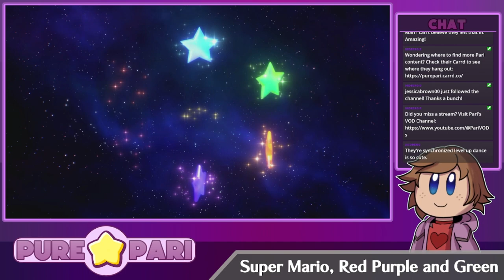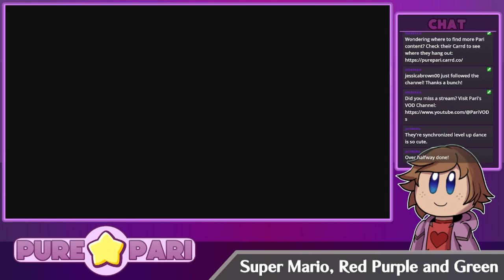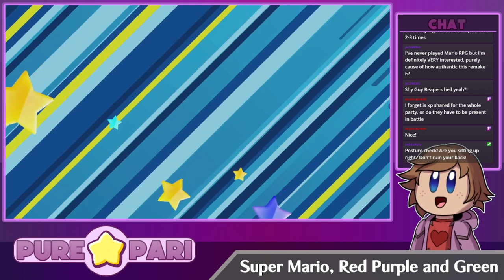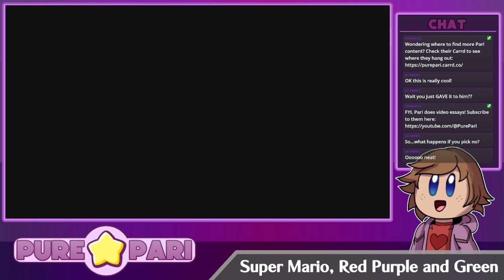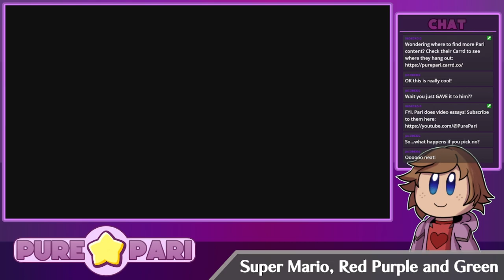Love Wins! | Super Mario RPG [Part 02]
and Tumblr, if that's more your speed.